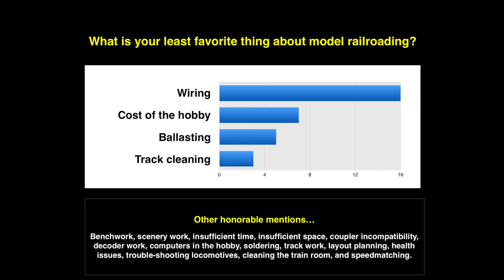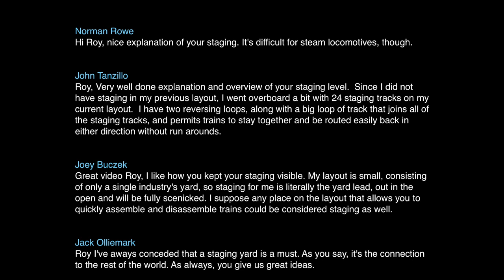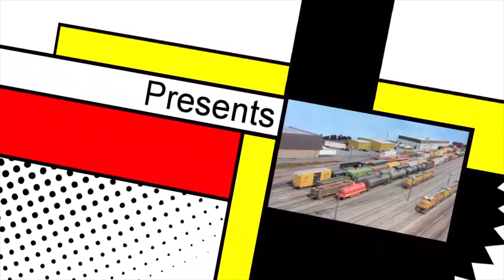Dispatch 29: Model Railroad Things You Don't Enjoy - October 8, 2019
Welcome to Dispatch 29. Dispatch is a weekly show designed to keep you on track as you build and operate your model railroad. In this week's show: your layout photos, the question of the week, your comments, and a big shout-out. And Mr. Justin Case joins us again in this show to offer us 10 predictions for the future of model railroading.